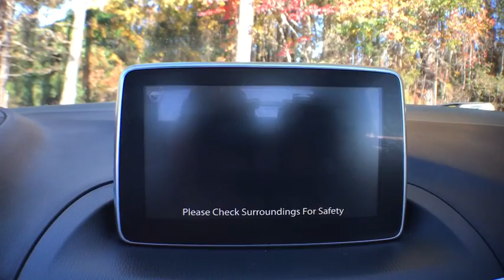2014 Mazda Mazda3 Jacksonville, Swansboro, New Bern, Burgaw, Wilmington, NC T29433A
Blue Reflex Mica Used 2014 Mazda Mazda3 available in Jacksonville, North Carolina at Sanders Ford. Servicing the Swansboro, New Bern, Burgaw, Wilmington, NC area.
2014 Mazda Mazda3 s Grand Touring - Stock#: T29433A - VIN#: JM1BM1W35E1114047

Sanders Ford
1135 Lejeune Blvd.